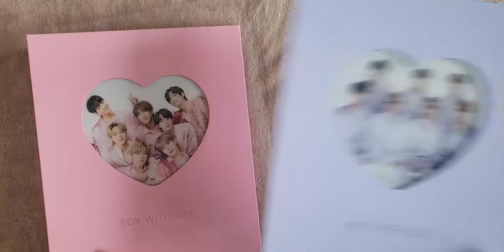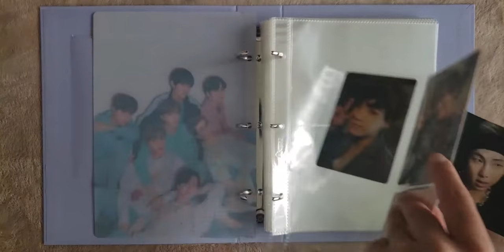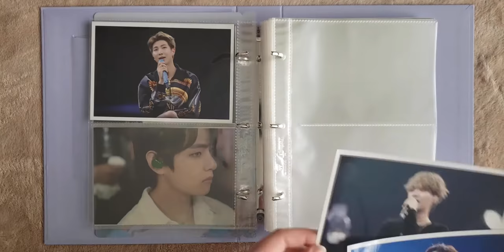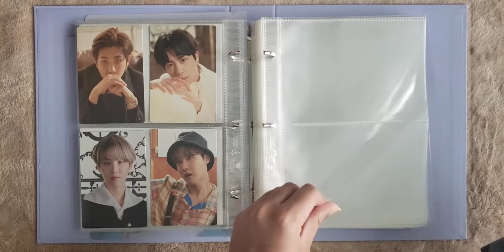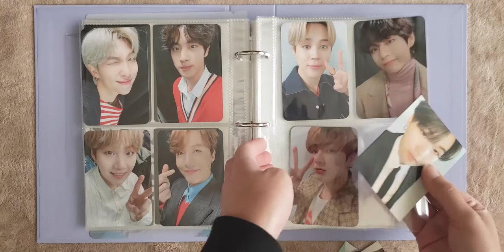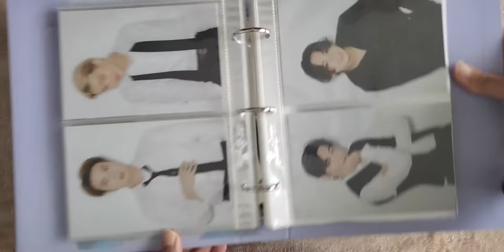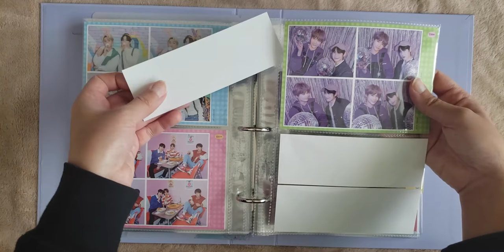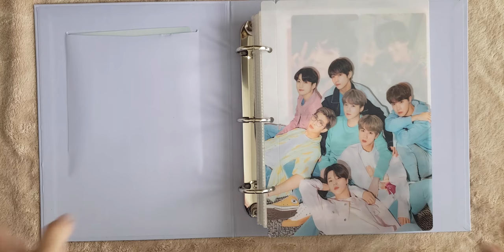Setting up my mini photocard & postcard kpop binder (mostly BTS)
Hi everyone, it's Ren.

Materials used:
BTS BWL Binder
Better Kitchen Products 2-pocket pages